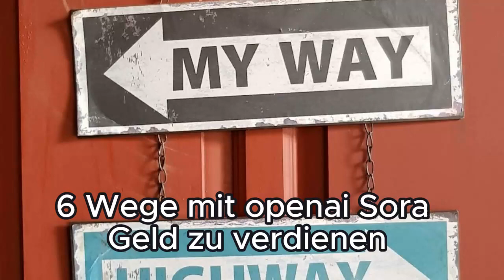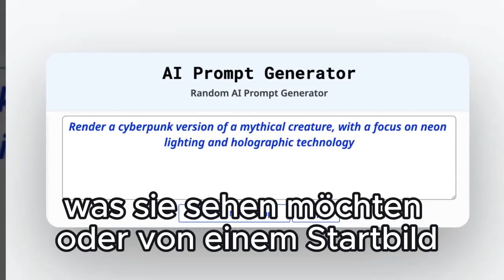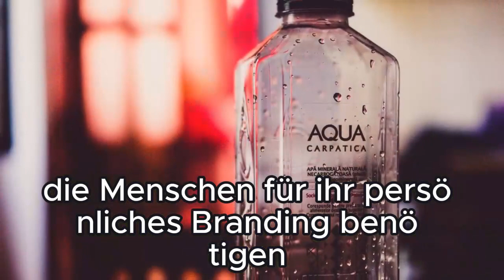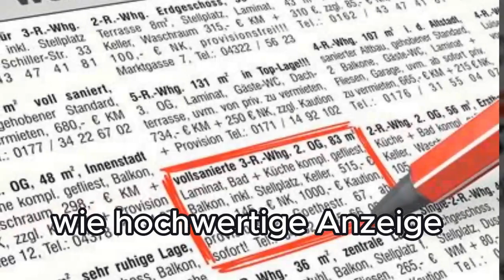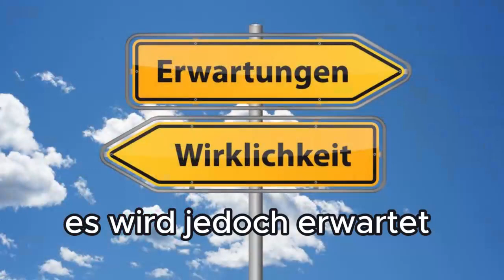Sechs Wege, mit OpenAI SORA Geld zu verdienen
Die Ära der KI-Video Generierung ist angebrochen und mit ihr eröffnen sich enorme neue Möglichkeiten, im KI-Bereich Geld zu verdienen. In diesem Artikel werde ich sechs einzigartige Wege hervorheben, wie Sie mit Open AI Sora Geld verdienen können, um diese neue und aufregende Technologie zu nutzen, bevor der Rest der Welt auf den Zug aufspringt. Obwohl klar ist, dass Sora und andere KI-Video Generierung Plattformen die Welt, in der wir leben, drastisch verändern werden, ist es nicht ganz klar, wie Menschen wie Sie und ich diese unglaublich leistungsstarke neue Technologie nutzen können, um online Geld zu verdienen, abgesehen von offensichtlichen Anwendungen wie Stock-Footage.